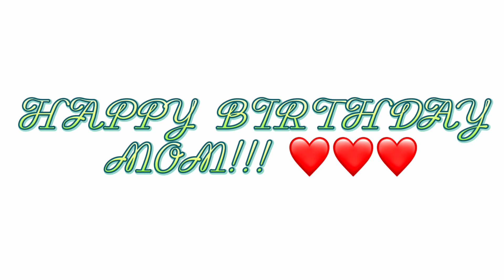A special gift for my M o m ❤️💖💝 (Ft.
HAPPY BIRTHDAY MOMMMMMMMMMM!